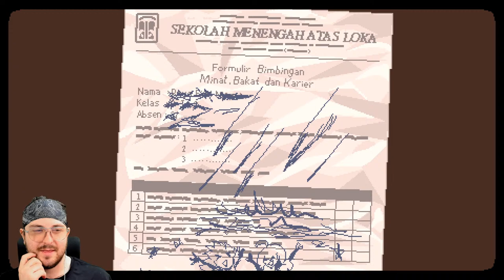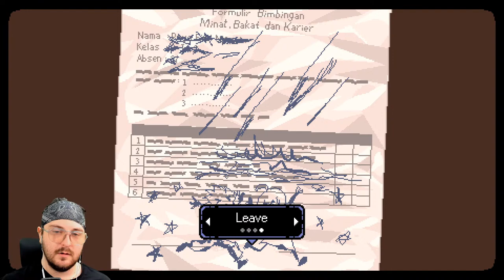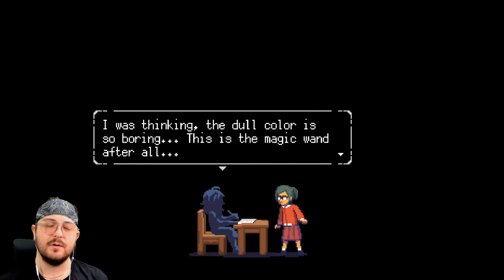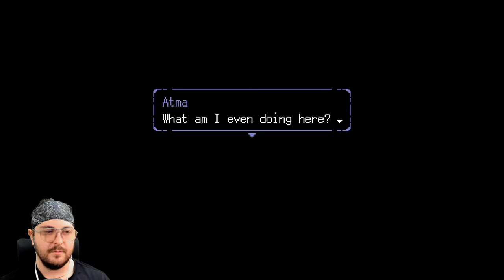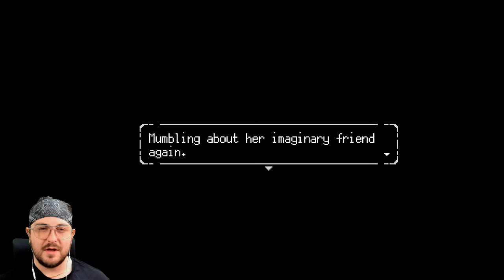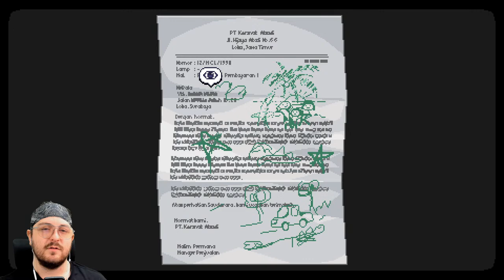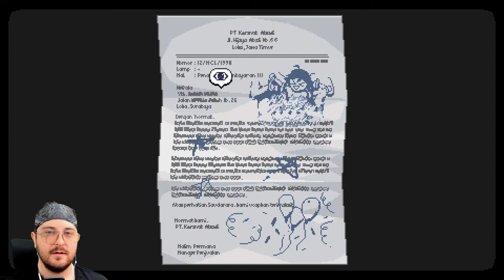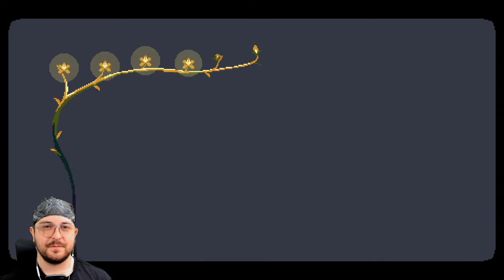Finishing Our Story With Raya, Lulu, and Atma! - Day 2 - A Space for the Unbound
A coming-of-age adventure where you follow two high school sweethearts on a journey of self-discovery at the end of their high school years while facing the end of the world. Explore 90s Indonesian town, uncover its secrets, use supernatural powers to dive into people's hearts, and pet cats.

Channel Guidelines
1. Be kind, civil & respectful to all & English only in chats
2. No spamming or copy paste, all caps, or constant backseating
3. Read the title, description & review thumbnail for details